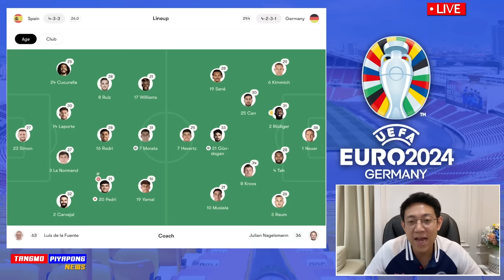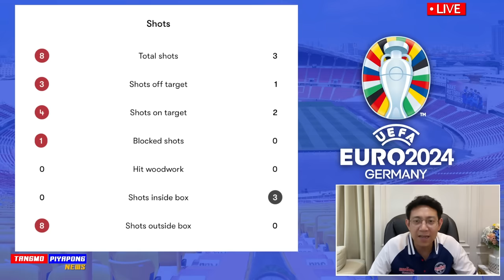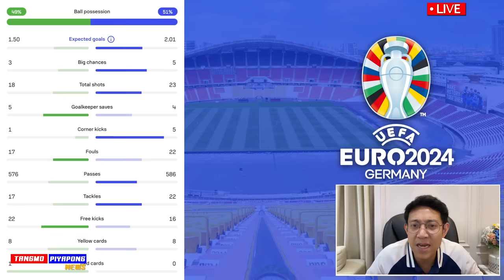ดราม่า นาทีบาป 119 !! สเปน โคตรทีม เขี่ย เจ้าภาพ เยอรมัน ตกรอบ ยูโร2024 !!